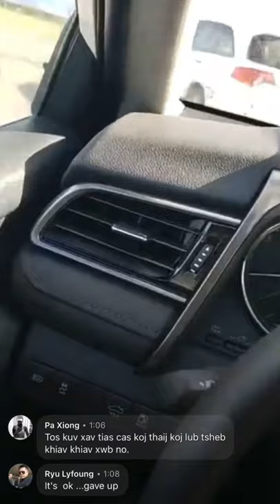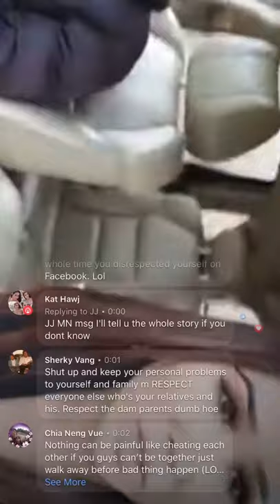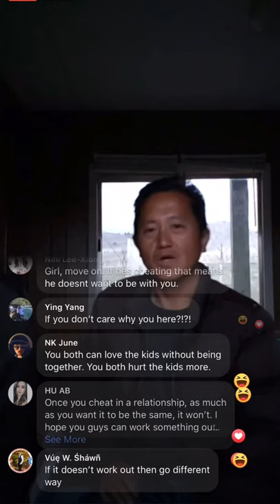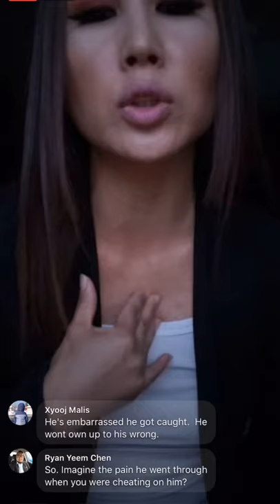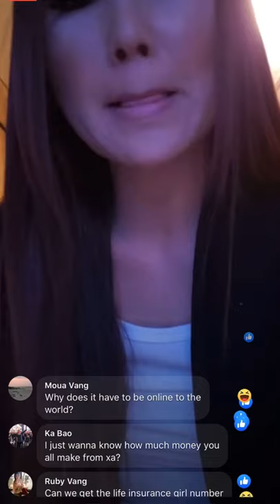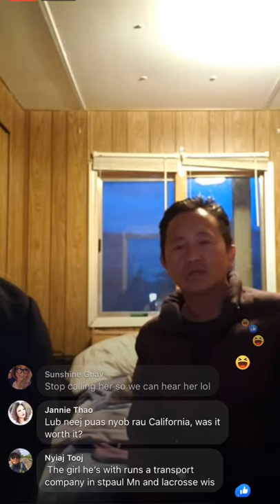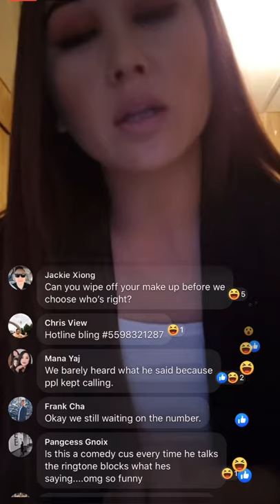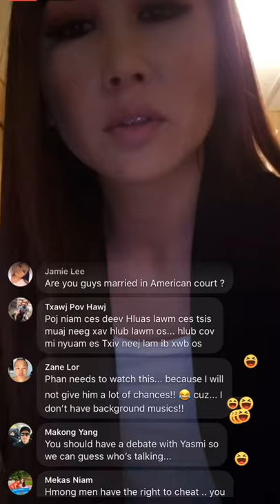Kat Vang a wife, cheating with other men behind her husband.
The story of “I started and you finish it.”